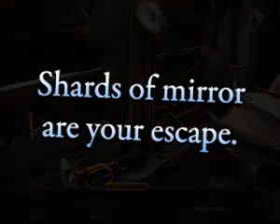Haunted Manor: Lord of Mirrors Collector's Edition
FREE Try Haunted Manor: Lord of Mirrors Collector's Edition for Mac

Help Stan Riddle escape the Haunted Manor! After being trapped by the Lord of Mirrors, Stan needs you to guide him to safety!

Offered only to Game Club Members, this is a special Collector's Edition early release. The game is scheduled to be released in 2-3 weeks so, the Collector's Edition is for those who cant wait to escape the Haunted Manor. As a bonus, Collector's Editions purchases counts toward three stamps on your Monthly Game Club Punch Card!

Experience all the exclusive Collectors Edition extras!
The Collectors Edition includes:

  * Exclusive bonus adventure
  * Interactive Strategy Guide
  * Spooky ghost galleries
  * Unique wallpapers